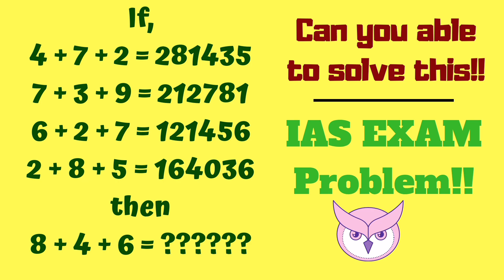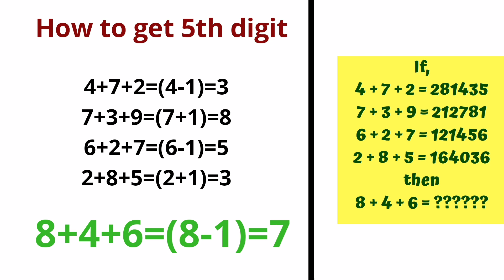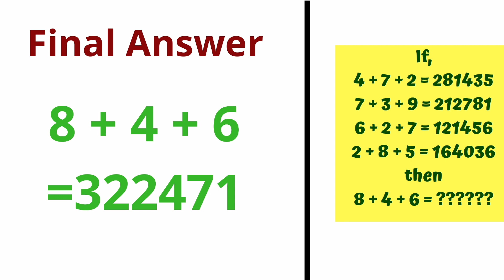4+7+2=281435,7+3+9=212781then8+4+6=??!Reasoning puzzle!IAS Exam Problems!Only genius can solve this!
4+7+2=281435,7+3+9=212781then8+4+6=??!Reasoning puzzle!IAS Exam Problems!Only genius can solve this!
IAS Maths puzzle
IAS Exam questions
IAS Exam question and answer
Reasoning Puzzle
4+7+2=281435
7+3+9=212781
6+2+7=121456
2+8+5=164036
then ...8+4+6=?
pause the video and try it once and let me know your answer in comment
IAS Exams problem
19 - 1 = 20!! How is this possible??FIVE MathsRiddles with Answers!BRAIN TEASERS WITH RIDDLES!!Think outside the box!!
Can you solve the square's side length puzzle??